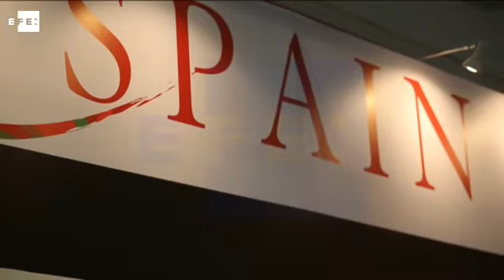La fusión gastronómica mundial, un deleite para el paladar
Manila (Filipinas), 8 abr (EFE).-(Imagen: Mark Cristino) La paella no existiría sin Marco Polo ni la tortilla de patatas sin el descubrimiento de América. La fusión culinaria ha supuesto intercambio de ingredientes y posibilitado recetas que hoy identifican a países y son un auténtico lujo para la gastronomía mundial.